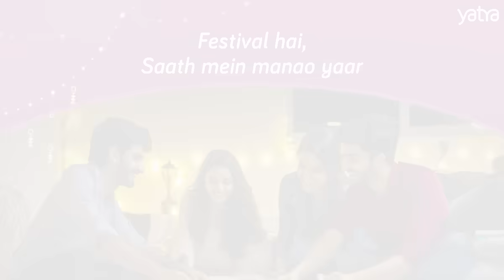Save Big on Domestic Flights This Festive Season—Make It a Yatra of Celebration!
The festive season is upon us, and nothing feels better than being with family during this special time. If you're missing home, Yatra has you covered! Forget the stress of last-minute travel plans—with Yatra, you can enjoy seamless, hassle-free bookings and incredible deals on domestic flights.
Get up to ₹2,500 off on your flight bookings and make your journey part of the celebration. So why wait? Make it a Yatra of celebrations! Download the Yatra app today and start planning your perfect festive trip home.
Your celebrations are just a flight away!